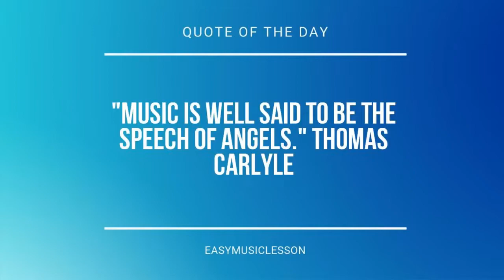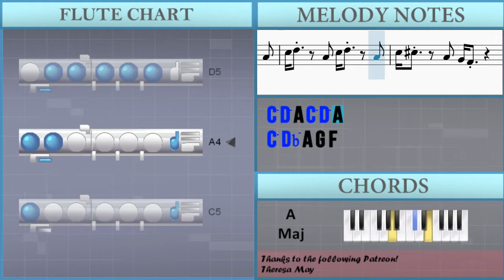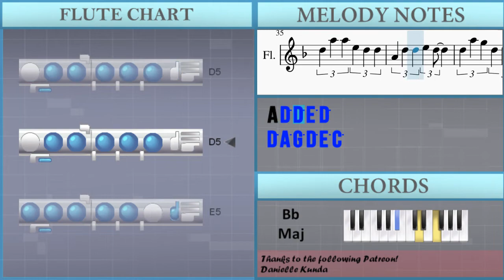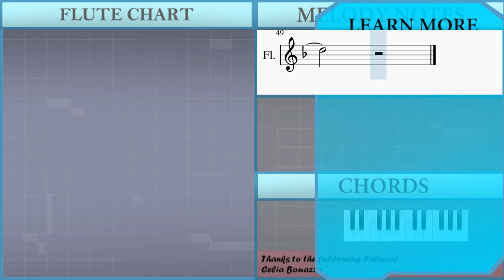SUPER EASY: How to play 7 Rings by Ariana Grande on Flute (Tutorial)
Comment and let us know how the videos have helped you. It keeps us going! :)The easiest way to learn how to play 7 Rings (SUPER EASY) by Ariana Grande on the flute. It's a flute tutorial for 7 Rings (SUPER EASY) by Ariana Grande.

EasyMusicLesson teaches you to play the your favorite instrument, through easy and simple animation so that you too can learn how to play 7 Rings (SUPER EASY) by Ariana Grande on the flute easily. A flute tutorial with visual animation graphic.

Chords of Flute arrangement:
D Min   D Min   C Maj   Bb Maj   Bb Maj   A Min   G Min   A Maj
D Min Maj 7   D Min   C Maj   Bb Maj   Bb Maj   A Min   G Min
A Maj   D Min Maj 7   D Min   C Maj   Bb Maj   Bb Maj   A Min
G Min   A Maj   D Min Maj 7   D Min   C Maj   Bb Maj   Bb Maj
A Min   G Min   A Maj   D Min Maj 7   D Min   C Maj   Bb Maj
Bb Maj   A Min   G Min   A Maj   D Min Maj 7   D Min   C Maj
Bb Maj   Bb Maj   A Min   G Min   A Maj

Melody notes of Flute:
D5 A5 A5 E5 D5 D5
A4 D5 D5 E5 D5
D5 A5 G5 D5 E5 C5
C5 G5 F5 Bb4
A4 Bb4 C5 D5 E5 F5
G5 A5 G5 Db5
C5 G5 F5 G5
A5 A5 A5 A5 A5 A5
A5 A5 F5 G5   A4
D5   D5 D5 D5   A4
D5   A4 D5   C5
C5 D5 A4 C5 D5 A4
C5 Db5 A4 G4 F4 A4
C5 D5 A4 G4 F4 A4
C5 Db5 A4 G4 F4
C5 G5 F5 G5 D5
E5 E5 D5 E5 E5 D5
E5 E5 D5 F5 E5
C6 A5 F5 G5 G5 F5
G5 G5 F5 G5 D5